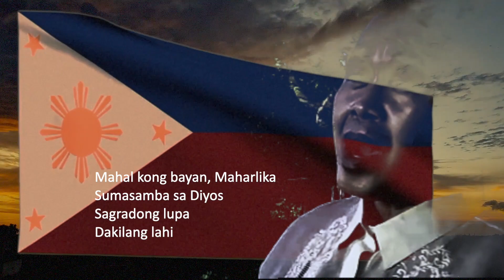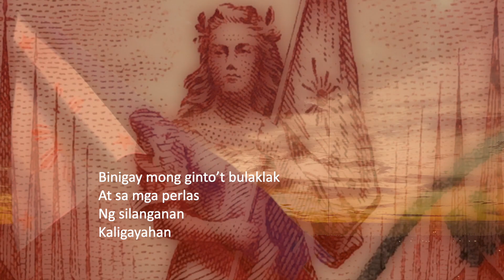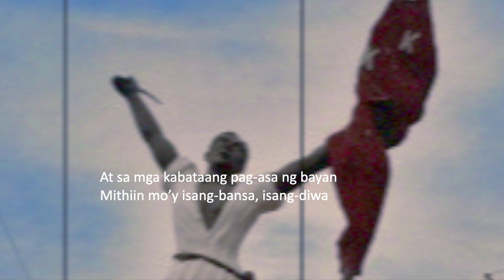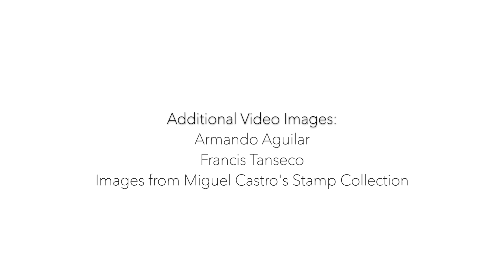Maharlika; Isang Bansa, Isang Diwa - Armando Aguilar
A new single for 2020 available on iTune, Spotify and many other digital vendors on September 17, 2020. This is one of few collaboration Francis Tanseco and Marizen Yaneza Soriano has creatively and beautifully done this year through God's Divine Grace. This will be our first single release. Thank you for your attention and please keep reading.

This song is about love and a positive affirmation of the Maharlika race. Ipagmalaki natin ng taas nuo ang ating lahi. Para po ito sa inyo lahat. Para po ito sa ating identity. Ito po ay alay ni Francis Tanseco sa ating bayan. It is intended to inculcate and support the collective consciousness of feeling good about our noble race "Dakilang Lahi". Remember po that the only currency of any nation that truly matters is its national collective consciousness so let us all encourage each other to be a Great Nation again. Maraming salamat po at Mabuhay po tayo lahat. Pakibasa po ang mga detalye sa baba.

Kung nagustuhan nyo po ang musika na ito ay suportahan nyo po kami sa pamamagitan ng pag SUBSCRIBE, SHARE at LIKE, at mag COMMENT na din po sa video na ito at mga channels namin. Malaking tulong po kung ito ay magiging "VIRAL" sa tulong po ninyo so please share FAR & WIDE po at pwede nyo po ito ipatugtog sa mga school activities nyo po. Paki share po sa mga groups at pages ninyo kung ang puso po ninyo ay may pagmamahal sa ating bayan. Mula sa kaibuturan ng puso ko po ang pasasalamat sa Panginoong Diyos at sa inyo lahat. More details below po. Basa pa more please.

Kung nagustuhan nyo po talaga ito ay mas malaking tulong po kung bibilhin po ninyo ito sa digital vendors gaya ng iTunes, Spotify at iba pa dahil yan po ang paraan para po makagawa pa po kami ng marami pang musika na sariling atin, tatak Maharlika at maipagmamalaki po natin. Atin pong tangkilikin ang sariling atin. Kung inyong mararapatin ay tatanggapin po ng creative team ang inyong appreciation at donation kung mayroon po upang maipagpatuloy namin ang mga proyekto gaya nito na para sa mga kabataan na turan nga po ng ating bayaning si Dr. Jose Rizal na "Ang kabataan ang pag-asa ng bayan". Salamuch. Read pa more po.

Links will be provided here as they become available online for the digital vendors. Please look out for the release on September 17, 2020.

Francis Tanseco is forever indebted and with so much gratitude, I would like to thank my creative team whose links are above and deserve all your support. Sila po ay sina Marizen Yaneza (Composer), Armando Aguilar (Performer), Noel Espenida (Arranger), at Miguel Castro (Video Creator).

Special mention po ng taos pusong pasasalamat kay Tito Boy Villasanta for always supporting all of my work.

This song is dedicated to all my kababayan. Mahal ko po kayo lahat.

I would like to lovingly dedicate this song to my mother who passed away in 2019 - Rosalinda - she has been the best mother as she has supported me through and through and she wanted me to succeed para sa ating bayang Maharlika. Sana ay buhay pa sya para makita nya ang fruit ng kanyang suporta sa akin but God has Great plans for all and so I Praise His Glory and plans for all of us. In God I fully Trust.

This song is also dedicated to the late Dennis Adobas who encouraged me to keep going on and supported all of my work. He believed in me through and through and never judged my work - he just encouraged me so long as Mr. Dennis Adobas encouragingly said "if your intention is pure and coming from your heart".

Lyrics Below.

“Maharlika: Isang Bansa, isang Diwa”
Words by: Francis Tanseco
Musical Arrangement by: Noel Espenida
Performed by: Armando Aguilar

Line 1
Mahal kong bayan, Maharlika
Sumasamba sa Diyos
Sagradong lupa
Dakilang lahi

Line 2
Dasal ko sa’ting Panginoon
Ay pasasalamat
Sa kalayaan
Kapayapaan

Chorus
Salamat mga bayani
Ninuno nang nakaraan

Refrain
(At sa mga) kabataang pag-asa ng bayan
Mithiin mo’y isang-bansa, isang-diwa

Line 3
Binigay mong ginto’t bulaklak
At sa mga perlas
Ng silanganan
Kaligayahan

Repear Chorus then Refrain
Chorus
Salamat mga bayani
Ninuno nang nakaraan

Refrain/Fade
Mahal kita – Maharlika, aking bayan.
Maharlikang isang bansa, isang diwa.